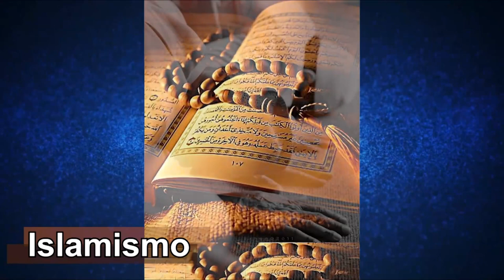Seminário Expo Religião - 2023